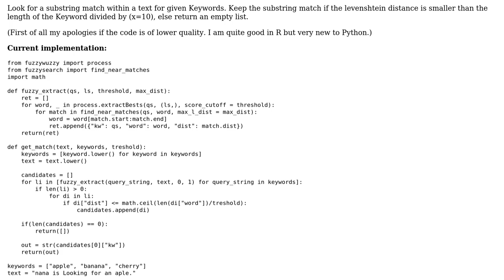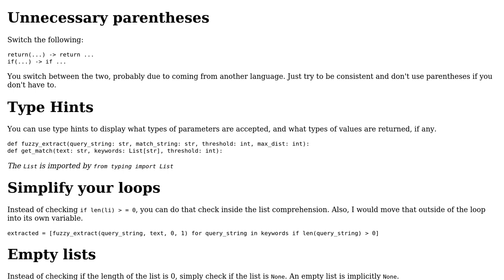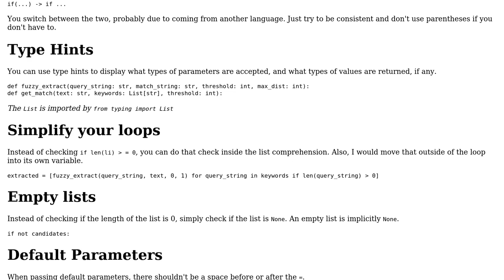Code Review: Substring match within a text for given keywords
With thanks & praise to God, and with thanks to the many people who have made this project possible! You are responsible for your own actions.